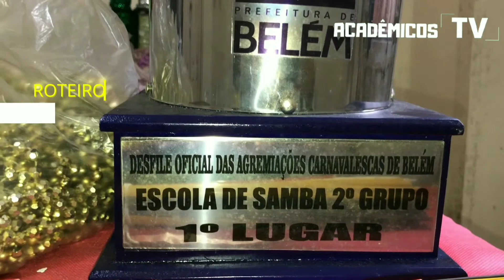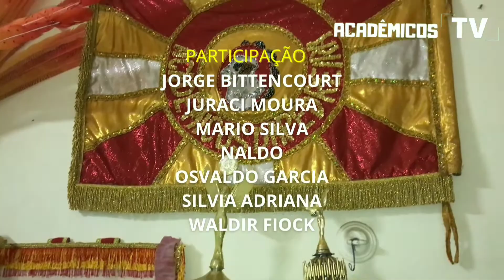AcadêmicosTV - Programa1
Tá todo mundo aí? Então com vocês, o Programa1 da AcadêmicosTV.

Nesse primeiro e especial programa, serão 20 minutos de muitas histórias de amor e carinho por nossa escola. É por essa histórias e por tantas outras que ainda vão ser escritas que o Acadêmicos nunca acabará!

- Ouça com fone de ouvido para uma experiência melhor.
- O primeiro programa é especial, por isso a duração de vinte minutos. Os vídeos terão em média 5 minutos. A AcadêmicosTV estará sempre trazendo novidades, histórias, entrevistas com personalidades da escola, imagens de ensaios e preparação para o carnaval. O objetivo é que a comunidade esteja sempre por dentro do que acontece.